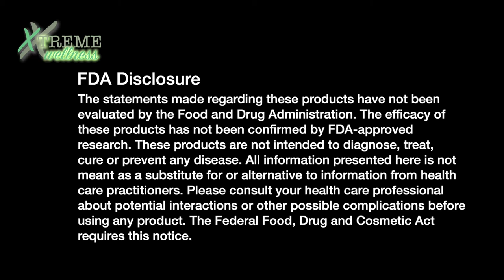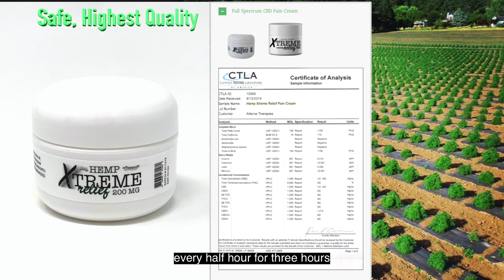XXTreme CBD Dispenser Video Commercial 16x9 Format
XXTreme CBD Dispenser Video Commercial 16x9 Format. Produced, written, filmed, directed, edited by Michael Teig.